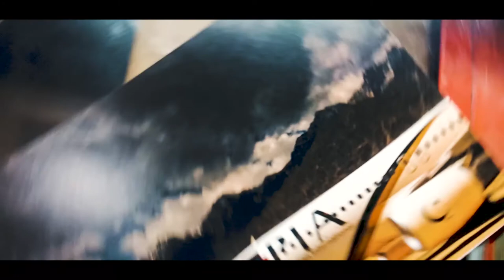Certification B Roll (Noob Attempt)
Here to create random B Rolls... Lets Start